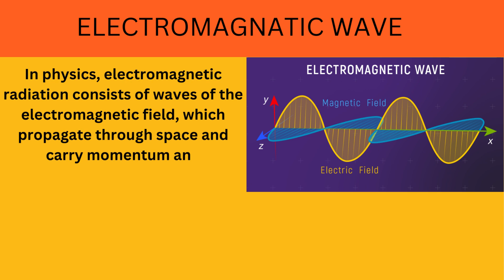Go doctor 2023//Shri Rjivgandhi IIT and Neet Academy